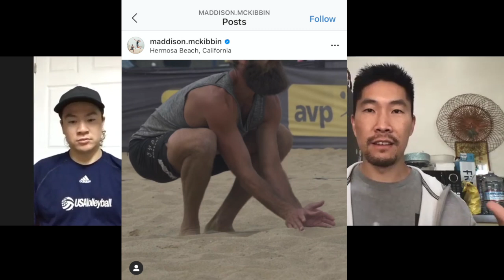STRENGTH & CONDITIONING LIFE - CHRIS VU | THE DIG #7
Meet Chris Vu, a Strength and Conditioning Coach who has worked with some of the top athletes in the world, which include USA Volleyball, Olympic, and Collegiate level athletes.  Learn how he went from barely passing middle school, to wining College State Volleyball Championship, to being an accomplished Strength & Conditioning Coach.  We talk about everything from squatting form, injury prevention, vertical jump, to volleyball mechanics.

Chris's Instagram - @Training_Matrix

Protein Powder
Gatorade Drink Powder